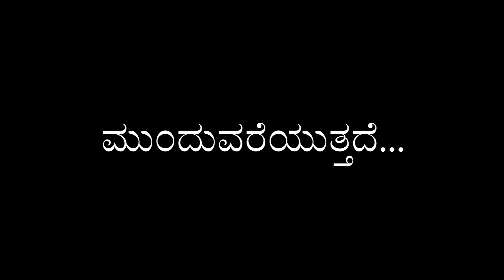SORUTHIHUDU MANEYA MALIGI - Dr. C Ashwath Sings Live | M D Pallavi | Ravi Murur | Mangala Ravi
ಸಂಭ್ರಮ ಸೌರಭ ಸಂಸ್ಥೆಯ 25ನೇ ಮಾಸದ (2006) ಸಂಭ್ರಮದ ಸವಿನೆನಪಿದು. ಗಾನಗಾರುಡಿಗ ಡಾ || ಸಿ. ಅಶ್ವಥ್‌ ಮತ್ತು ಸಂಗಡಿಗರು ಪ್ರಸ್ತುತ ಪಡಿಸಿದ "ಕನ್ನಡ ಸಂಭ್ರಮ" ಕಾರ್ಯಕ್ರಮದ ತುಣುಕಿದು, ಭಾಗ ಒಂದು. ಕೇಳಿ, ಆನಂದಿಸಿ. ಮತ್ತಷ್ಟು ಅದ್ಭುತ ವೀಡಿಯೋಗಳಿಗಾಗಿ, ನಮ್ಮ ಚಾನೆಲ್‌ ಸಬ್ಸ್‌ಕ್ರೈಬ್‌ ಮಾಡಿ, ಬೆಲ್‌ ಐಕಾನ್‌ ಕ್ಲಿಕ್ಕಿಸಿ.

Reminiscing the 25th monthly program (2006) of our organization Sambhrama Sourabha! World renowned singer Dr. C Ashwath & his team performed live "Kannada Sambhrama". Here is the first part of the glimpse of that show.